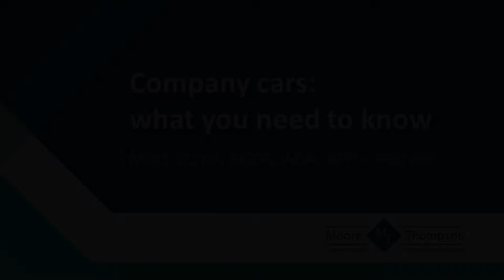Company cars: what you need to know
In our latest video, our Partner Matt Storey discusses everything you need to know about company cars.

For help and advice, contact our expert team today.